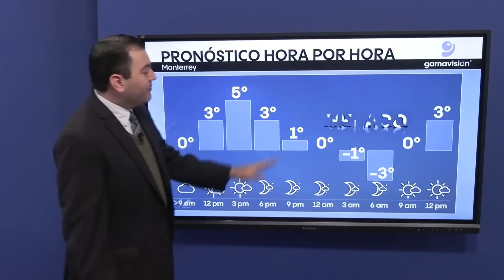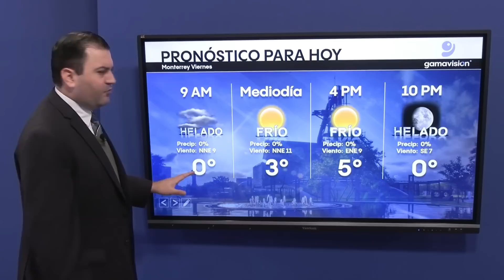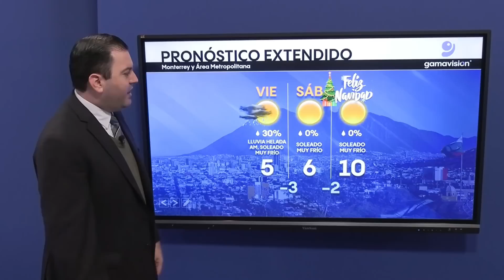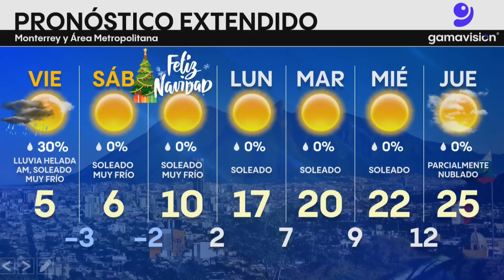El clima en Monterrey para hoy 23 de diciembre de 2022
Hoy Monterrey amaneció con -2° de temperatura y sensación térmica de hasta -10°. En Saltillo y Ramos Arizpe cayó nieve. Aquí el reporte del tiempo en Gamavisión con Mario Gámez